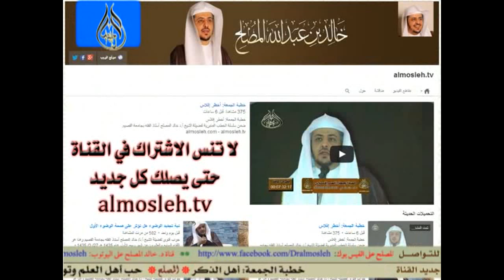صلاة المرأة على الجنازة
جواب فتوى بحلقة في برنامج لفضيلة الشيخ أ.د/ خالد المصلح أستاذ الفقه بجامعة القصيم وهذا هو اللقاء العشرون  من شهر   جمادى الأولى  من عام 1435هـ  (20/ 5 / 1435هـ) (21/ 3 / 2014م).